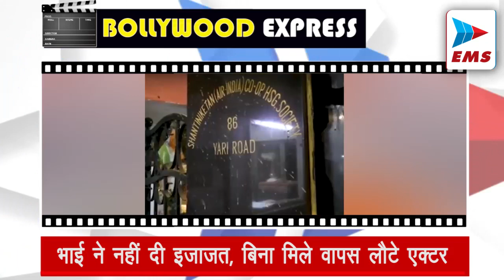शाहरुख खान के घर में घुसे गुजरात के दो युवक, पुलिस ने किया गिरफ्तार | EMS TV 03-Mar-2023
शाहरुख खान के घर में घुसे गुजरात के दो युवक,

मुंबई पुलिस ने एक्टर शाहरुख खान के घर मन्नत में जबरन घुसने के आरोप में 2 लोगों को गिरफ्तार किया है। 19-20 साल के दोनों युवकों को एक्टर के सुरक्षा गार्ड ने पकड़ लिया और बाद में उन्हें पुलिस के हवाले कर दिया गया। पुलिस के मुताबिक, पूछताछ में उन्होंने बताया कि वे गुजरात से अभिनेता से मिलने आए हैं।

चीनी कम एक्ट्रेस स्विनी खारा ने की सगाई शेयर की तस्वीरें

एमएस धोनी: द अनटोल्ड स्टोरी और चीनी कम जैसी फिल्मों में बतौर चाइल्ड आर्टिस्ट नजर आ चुकीं एक्ट्रेस स्विनी खरा ने बुधवार को बॉयफ्रेंड उर्विश देसाई के साथ सगाई कर ली है। स्विनी ने इंस्टाग्राम हैंडल पर सगाई की कई खूबसूरत तस्वीरें शेयर की हैं। फोटोज के साथ स्विनी ने लिखा- ‘मैं तुम्हें पेपर की रिंग पहनाकर तुमसे शादी कर चुकी हूं।’

भाई ने नहीं दी इजाजत, बिना मिले वापस लौटे एक्टर

बॉलीवुड एक्टर नवाजुद्दीन सिद्दीकी की जिंदगी में इन दिनों तूफान उठा हुआ है. पत्नी आलिया संग नवाजुद्दीन की दिक्कतें खत्म होने का नाम नहीं ले रहीं. वहीं उनके भाई के साथ उनकी लड़ाई अलग ही मोड़ ले चुकी है. बीती रात नवाजुद्दीन सिद्दीकी अपनी मां से मिलने वर्सोवा स्थित बंगले पर पहुंचे थे, लेकिन उनके भाई ने उन्हें मां से मिलने से रोक दिया

एक्टर राजकुमार राव के फैन्स के लिए एक खुशखबरी

बॉलीवुड एक्टर राजकुमार राव के फैन्स के लिए एक खुशखबरी है. जल्द ही एक्टर मशहूर इंडस्ट्रियलिस्ट श्रीकांत बोला की बायोपिक फिल्म में नजर आने वाले हैं. इस बायोपिक का नाम होगा 'श्री'. इसमें राजकुमार राव लीड रोल निभाते दिखेंगे. हाल ही में भूषण कुमार की टी- सीरीज ने इस फिल्म का टीजर रिलीज किया. केवल टीजर देखकर ही फैन्स के रोंगटे खड़े हो गए तो सोचिए फिल्म कितनी जबरदस्त होगी.